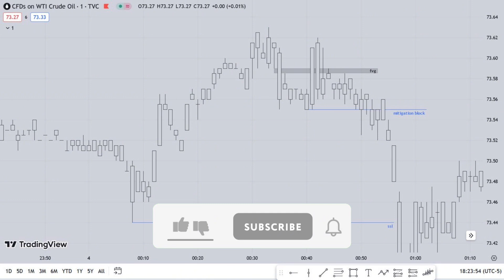HIGH Frequency Trading | ICT Trading Motivation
Channel Members get early assess to videos, we’ll be doing Members only livestreams where we will tape read live price action for New York and sometimes London. HFT Algorithms.